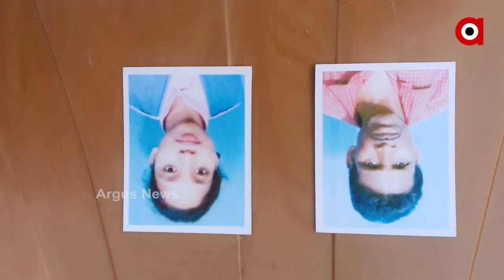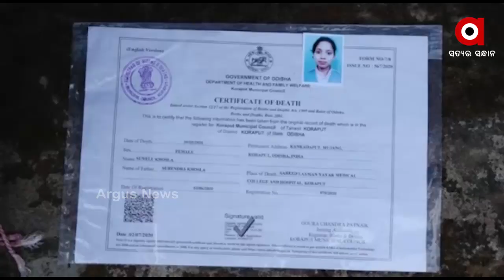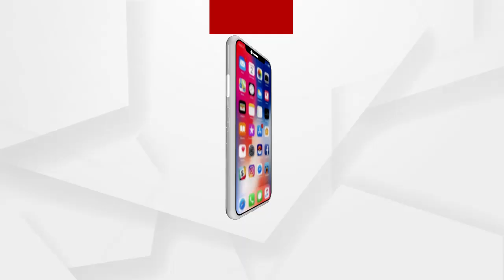ଜୀବନ ପାଇଁ ଆବାସ ବନ୍ଧା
ଜୀବନ ପାଇଁ ଆବାସ ବନ୍ଧା । ସିଏ ପୁଣି 40 ହଜାର ଟଙ୍କାରେ  । ଝିଅର ଜୀବନ ବଞ୍ଚାଇବାକୁ ମୁଣ୍ଡ ଉପର ଛାତଘରକୁ ବନ୍ଧା ପକାଇଥିଲେ ଗରିବ ବାପା –ମା । ଦୁଃଖର କଥା ଘର  ସିନା ବନ୍ଧା ପଡିଲା ହେଲେ ଝିଅକୁ କିନ୍ତୁ କର୍କଟ ରୋଗ ଦାଉରୁ ବଞ୍ଚାଇ ପାରିଲେ ନାହିଁ ବାପା- ମା ...